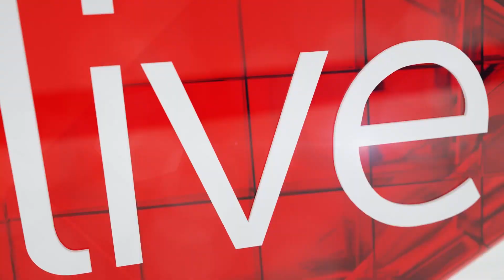Is jealousy a sign of love?